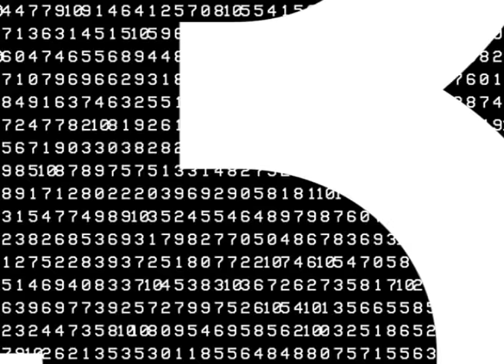Guyle - Van Gogh ft. Chrystel Raymond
Follow Guyle